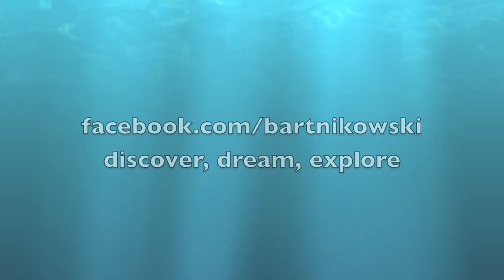Hanauma Bay on Oahu, Hawaii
My jaw dropped to the floor when i saw this beach. And I saw turtles under the water today right here today!